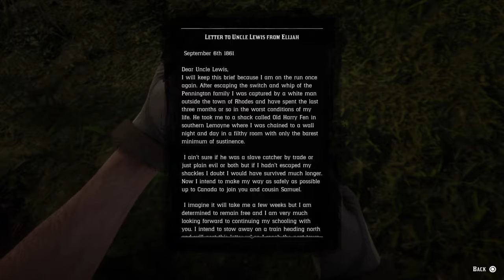Red Dead Redemption 2 - Just Roaming